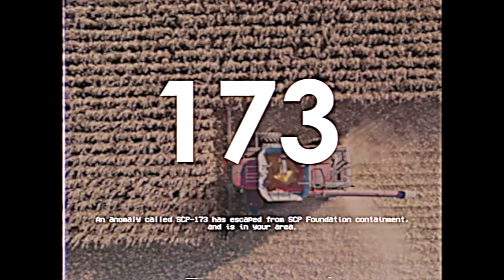DO NOT LOOK AWAY! - SCP-173 EAS Scenario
Based on: "SCP-173" by Moto42, from the SCP Wiki.

This artwork, being derived from this content, is hereby also released under Creative Commons Sharealike 3.0.